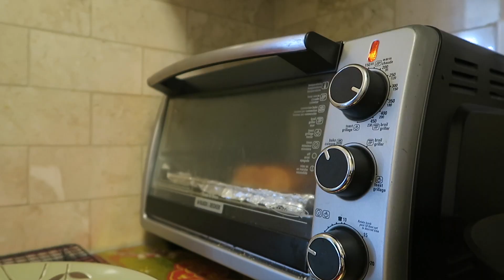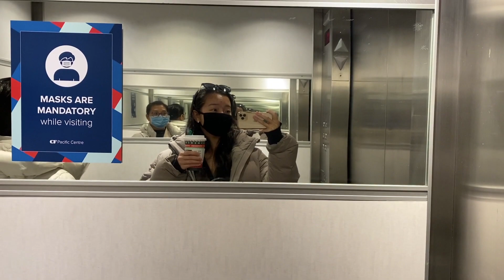a chill day in my life (shopping, easy lunch recipe, getting ready) | merry manny ep. 2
hey guys! welcome back to another video :) today's video is a chill vlog of me mostly getting ready and showing you a quick lunch recipe I've been making recently. hope you enjoy!

✰ MUSIC ✰

✰ ABOUT ME ✰

✩ name: Manny
✩ age: 20
✩ school: University of British Columbia
✩ program: major in psychology & minor in commerce
✩ camera: Canon G5X or iPhone 11 Pro

- Manny ♡